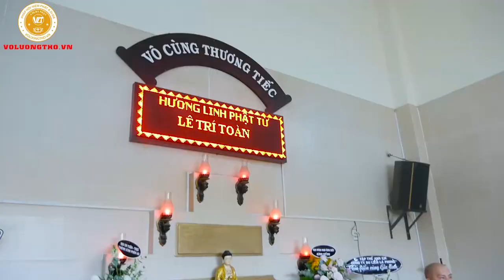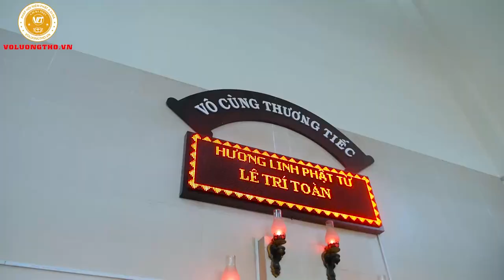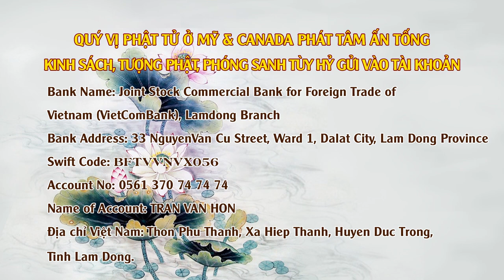Bảo Thân Tiết Dục - Phóng Sanh - Trợ Niệm Lúc Lâm Chung tập 2 ngày 03/06/2020